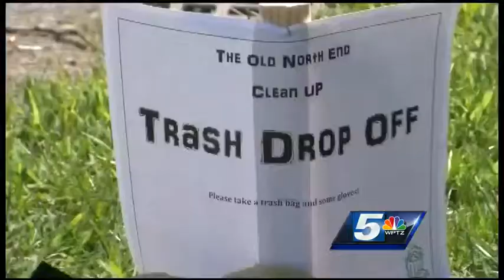Resident creates clean up project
Woman encourages neighbors to do their part in area with lots of trash but not as many trash cans.